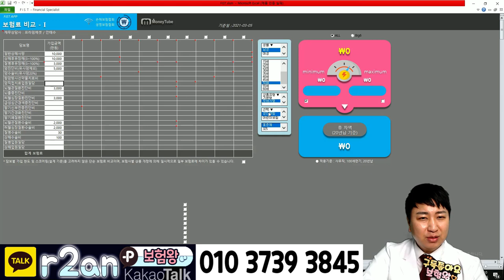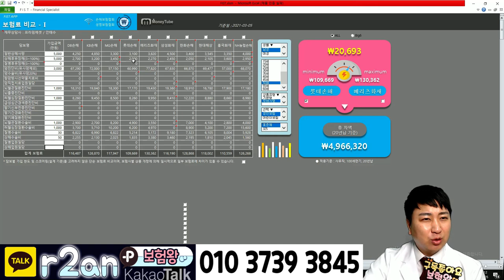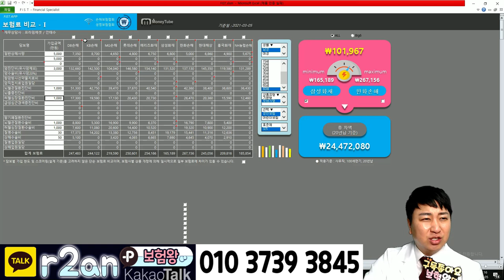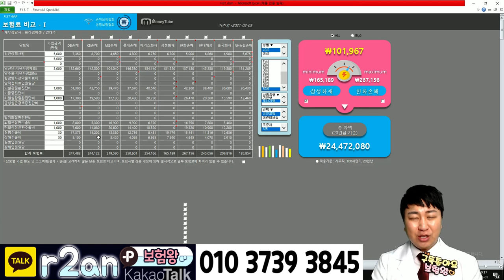요즘 누가 비싼 보험 가입하니?? 1분안에 10개 보험사 비교견적!!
10개 보험회사 어린이보험 성인보험 무해지보험 유병자보험
모두 한눈에 보기 쉽도록 비교해 드립니다.

물론 1분안에 해드리기때문에 .걱정마시고
저 보험왕만 믿으세요^^

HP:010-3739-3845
카톡친구추가:r2an
카톡플러스친구:보험왕